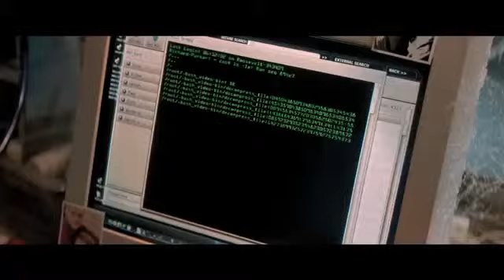The Amazing Spider Man 2 OFFICIAL Trailer xvid